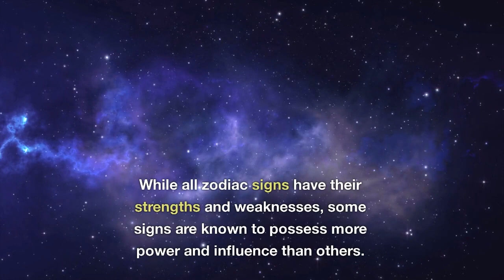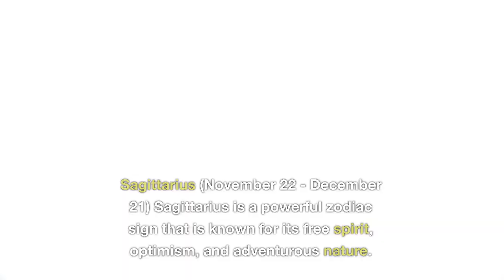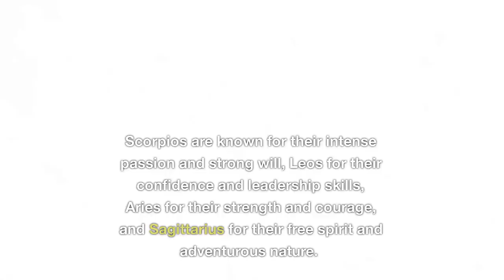The 4 Most Powerful Zodiac Signs 😨😨 SOME ARE TOO POWERFUL 😨😨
The 4 Most Powerful Zodiac Signs

The study of astrology has been around for centuries and has been used to gain insight into human behavior and character. While all zodiac signs have their strengths and weaknesses, some signs are known to possess more power and influence than others. In this video we will discuss the four most powerful zodiac signs.

1. Scorpio (October 23 - November 21) Scorpio is the most powerful zodiac sign. People born under this sign are known for their intense passion, magnetic charisma, and strong will. They have a deep understanding of the human psyche and can use this knowledge to their advantage. Scorpios are also known for their ability to remain calm in any situation, making them excellent leaders. They are not afraid to take risks, and their determination ensures that they achieve their goals. However, Scorpios can be secretive and can hold grudges, which can be a drawback.

2. Leo (July 23 - August 22) Leo is another powerful zodiac sign. People born under this sign are known for their confidence, creativity, and leadership skills. Leos are natural-born leaders and have a magnetic personality that draws others to them. They are not afraid to take charge and have a strong sense of self-worth. Leos are also known for their generosity and warm-hearted nature. However, Leos can be self-centered and can sometimes let their egos get in the way.

3. Aries (March 21 - April 19) Aries is a powerful zodiac sign that is known for its strength, courage, and competitiveness. People born under this sign are natural-born leaders and are not afraid to take risks. They have a strong sense of self and are not easily swayed by others' opinions. Aries are also known for their honesty and straightforwardness. They are not afraid to speak their minds and can be brutally honest at times. However, Aries can be impulsive and can sometimes act without thinking things through.

4. Sagittarius (November 22 - December 21) Sagittarius is a powerful zodiac sign that is known for its free spirit, optimism, and adventurous nature. People born under this sign have a contagious energy that draws others to them. They are not afraid to take risks and are always seeking new experiences. Sagittarius is also known for its honesty and straightforwardness. They are not afraid to speak their minds and are always willing to stand up for what they believe in. However, Sagittarius can be impulsive and can sometimes act without thinking things through.
While all zodiac signs have their strengths and weaknesses, some signs are known to possess more power and influence than others. Scorpio, Leo, Aries, and Sagittarius are the four most powerful zodiac signs. Scorpios are known for their intense passion and strong will, Leos for their confidence and leadership skills, Aries for their strength and courage, and Sagittarius for their free spirit and adventurous nature. However, it's important to remember that astrology is not an exact science, and individual characteristics can vary widely, even within the same zodiac sign. It's up to each individual to harness their strengths and use them to their advantage, regardless of their zodiac sign.